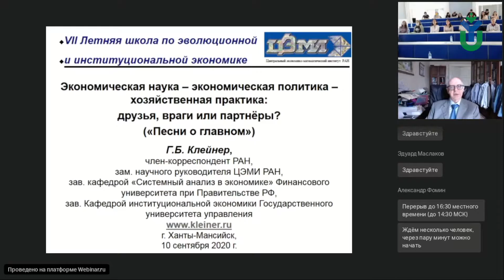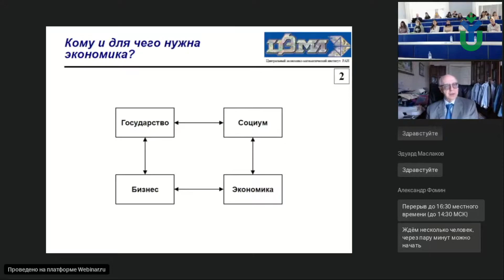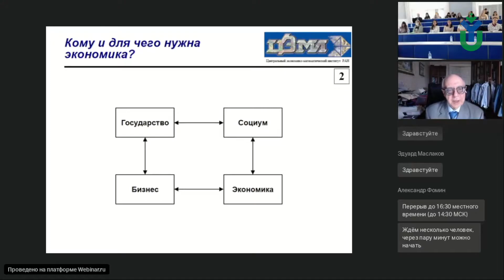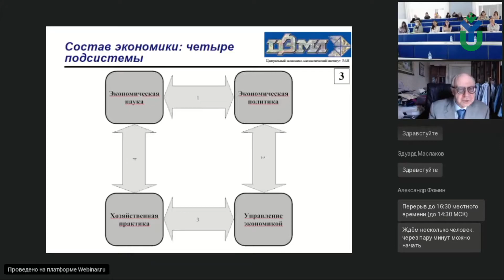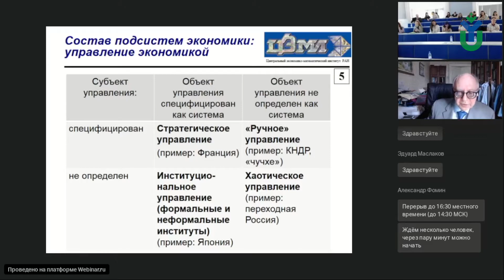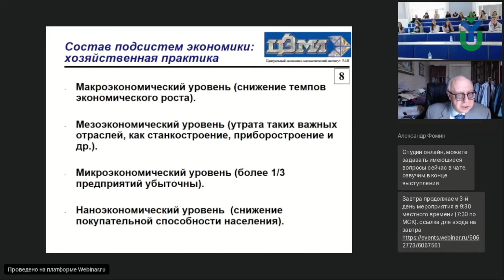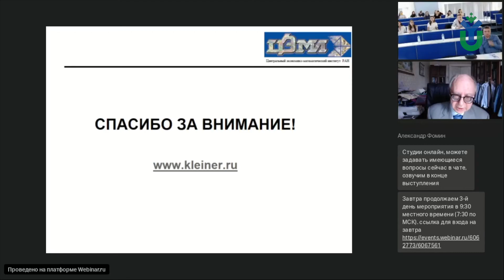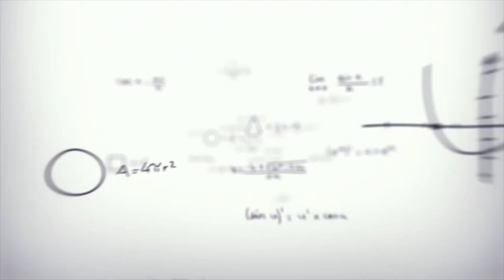Клейнер Георгий Борисович